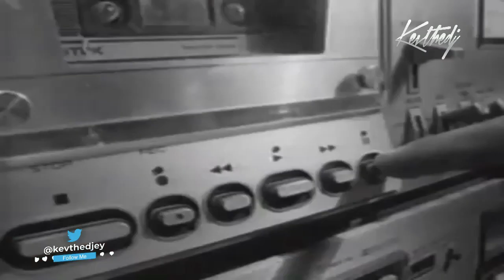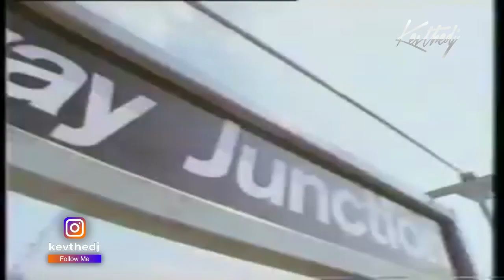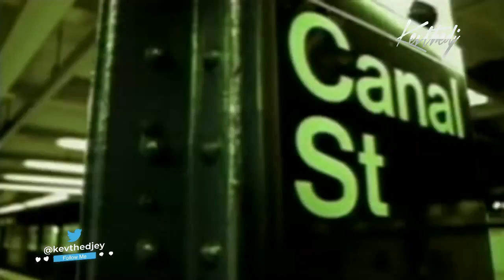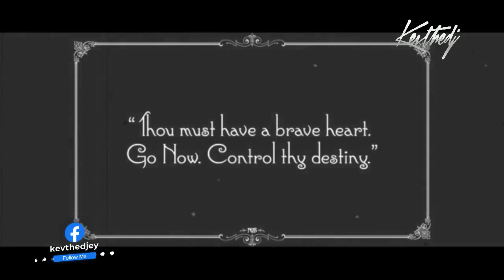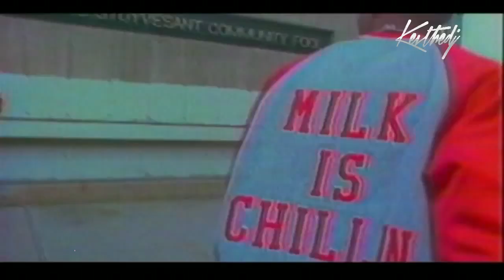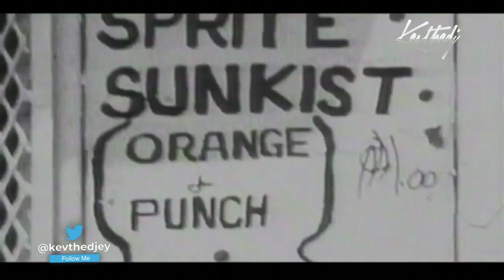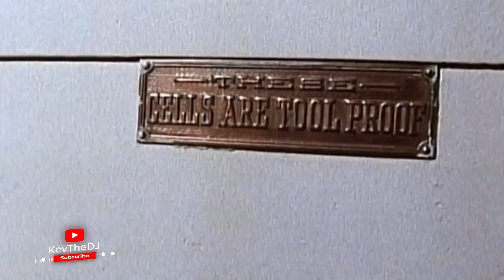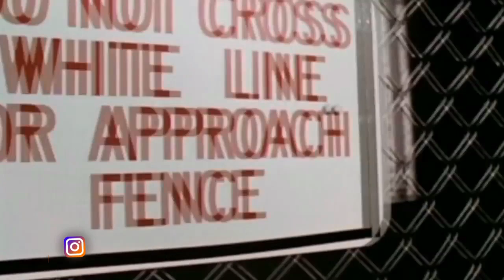Best of Old School Classic Hip Hop Mixtape